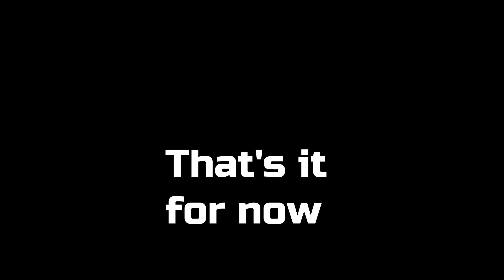Two stroke DIY BUGGY